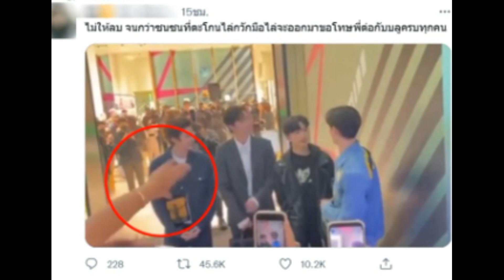มีมารยาทบ้างไหม แฟนคลับ โบกมือไล่ให้ต่อ ธนภพ ออกจากเฟรม!!